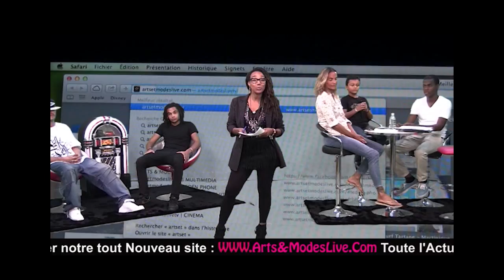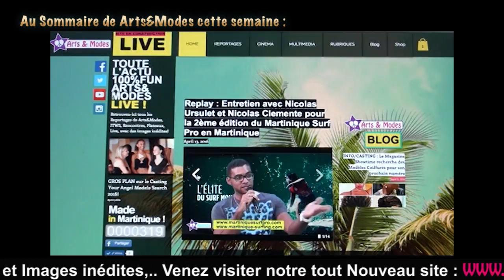Ti Sommaire @artsetmodes avec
Hello les Lovers!
Le Sommaire Blindé de vos programmes Arts&Modes du WE:
Ça commence ce Vendredi à 17h , nous recevons Julie Mauduech. Actrice, Costumière, Metteur en scène et Professeur de Théâtre, c'est accompagnée de ses "Comédiens" que l'Artiste vient nous parler de la Pièce qu'elle présente du 3 au 7 Mai au Théâtre Aime Cesaire de FDF dans le Cadre du Fedtival de Théâtre Amateur.
Un Agenda plus que Blindé: MARTINIQUE Jet Race, Martinique Surf Pro ou Stand Up Comedy Show : ts les Événements à ne pas rater ce WE à Mada! 🏄🏾📸
Cinema avec les sorties en Salle et le Micro-Cine de Gods Of Égypt que nous sommes allés voir 🎞
Multimédia chez Eden Phone avec Lofi, Gros Plan sur un Nouvel Archos et des accessoires Hi-Fi Ultra Tendances
Demain Samedi à 19h45 retrouvez votre Rubrique Coiffure Hebdo en direct de chez American Coiffure au Lamentin🇺🇸🇺🇸
Suivi de la Rediff de votre TV Show à 20h Puis à 21h, Notre Playlist 100%Tunes !!
NOUVEAU: Pour 1 MAX de Podcasts et toute l'Actu 100%Fun de votre Magasine Arts&Modes RDV sur le tout nouveau Site :
Excellent WE à tous!!🎇🌠